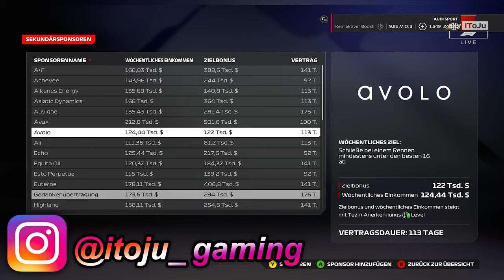Das kann nur ein SCHLECHTER Scherz sein... 🤬 - Audi F1 24 MyTeam Karriere S2#26 🇸🇦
Mein heutiges RENNEN in Yeddah, ist geprägt von FEHLERNDER PACE, alter ich muss mich so zusammenreisen nicht auszurasten!

TAGs.
SAUDI ARABIEN
Yeddah f1
Rage f1 24,
F1 audi
F1,
Formula 1